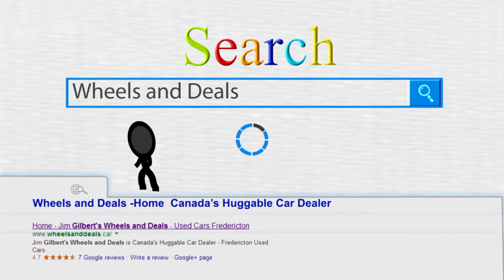Fredericton Used Cars, Wheels and Deals, Reginald Curtis – 2015 Hyundai Tucson